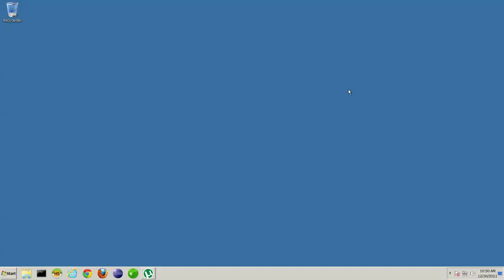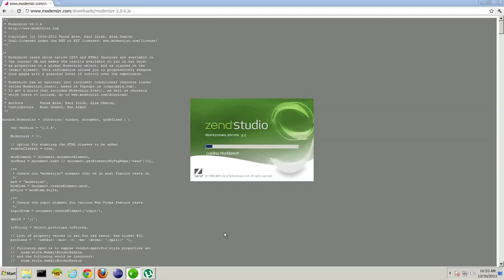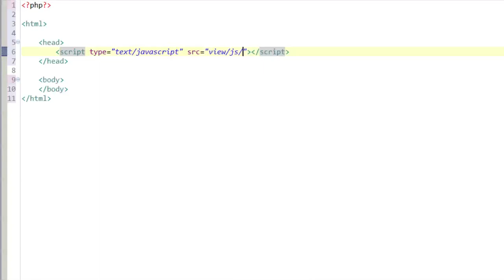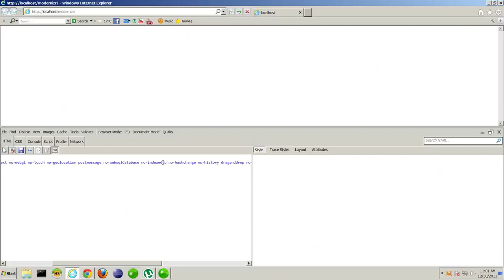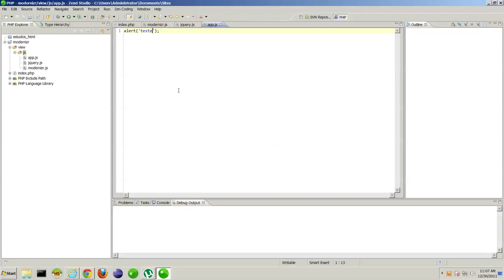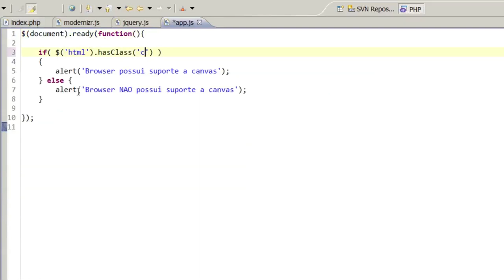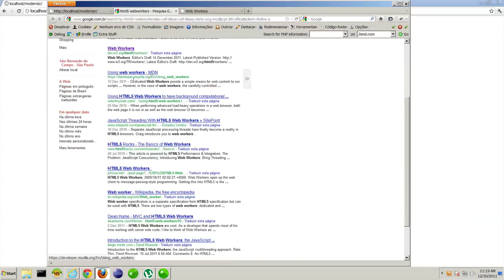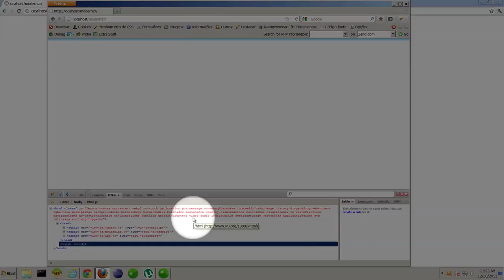Screencast Vedovelli - Modernizr, HTML e JQuery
Uma pequena introdução aos estudos de HTML5, com a ajuda da library Modernizr para indicar quais as funcionalidades HTML5 estão presentes nos browsers. Uma pitada de JQuery também está presente no video. Link para donwload do video